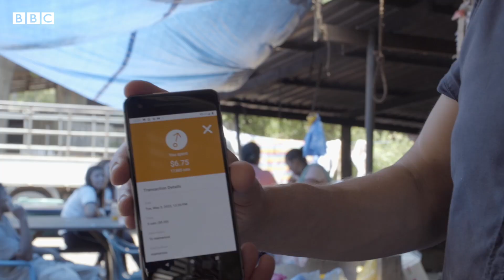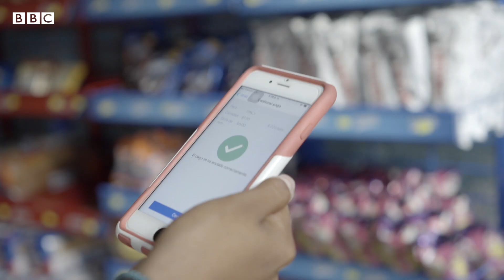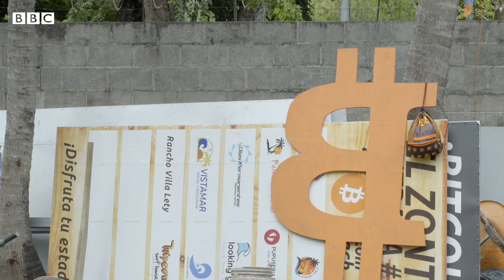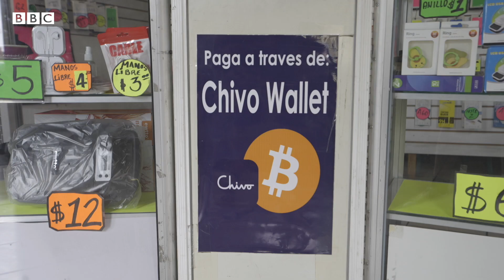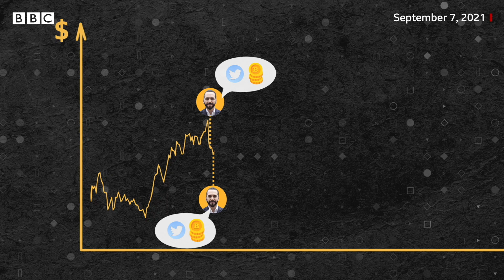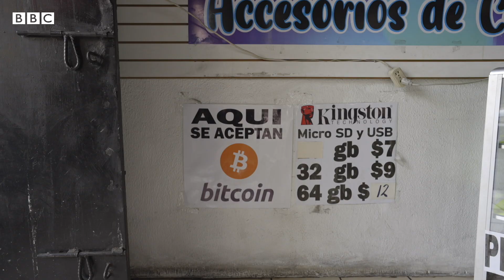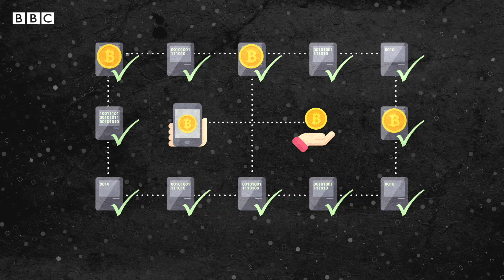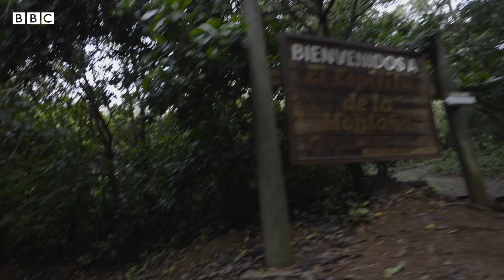Bitcoin'un çöküşü, kripto parayı yasallaştıran El Salvador'u nasıl etkileyecek?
Son dönemde Bitcoin dahil birçok kripto para biriminde sıra dışı değer kaybı yaşanıyor. Kasım ayında 67 bin doları aşan Bitcoin'un değeri 21 bin dolara kadar geriledi.

Dünya çapında yatırımcıları etkileyen kriz, Bitcoin'i "yasal para birimi" olarak kabul eden Orta Amerika ülkesi El Salvador'da hükümet üzerinde baskı oluşturuyor.

Bir süredir Bitcoin'e çok ciddi yatırım yapmayı seçen El Salvador, 9 ay önce ülkede kripto para biriminin kullanımını yasallaştırdı. Ülkede günlük yaşamda da, Bitcoin kullanımı teşvik edildi.

Bugünlerde El Salvador halkı yemek, giyim ve benzin gibi gündelik alışverişlerinde Bitcoin kullanabiliyor, hatta kripto parayla ev bile alabiliyor.

El Salvador örneği, 2008 yılında internet forumlarında icat edilen kripto paranın evrimini bize çok iyi bir şekilde anlatıyor.
Peki kripto paranın çöküşü, Bitcoin'e bu kadar yatırım yapan ülkeyi nasıl etkileyecek?
BBC Muhabiri Joe Tidy, El Salvador'da araştırdı.